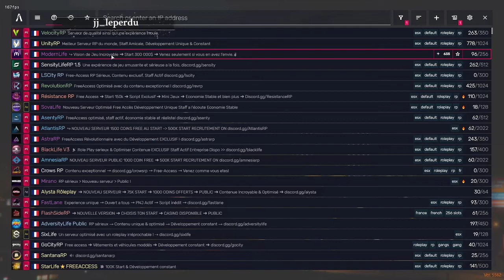GTA RP - MODERN RP - Menacé de delete (BAN) par un admin !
Modern RP, un serveur qui aurait pu avoir du potentiel. Des personnes sympa et aussi pas mal de joueurs un peu .. spéciaux ! on vous parlera pas des interactions admin, mais vous en verrez !